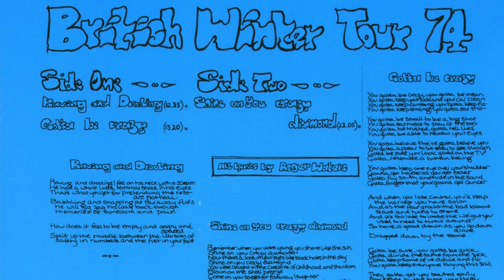VOCÊ CONHECE OS ÁLBUNS NÃO OFICIAIS DO PINK FLOYD? SE NÃO, ASSISTA ESTE VÍDEO!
Pink Floyd é uma das bandas de rock mais icônicas e influentes da história da música. Seu som inovador e letras profundas fizeram deles pioneiros do rock progressivo. No entanto, a história da banda não pode ser contada apenas através de seus álbuns oficiais. Uma parte significativa da jornada musical do Pink Floyd está ligada aos seus bootlegs.

Bootlegs são gravações não autorizadas de shows ao vivo, ensaios e faixas inéditas de artistas. No caso do Pink Floyd, os bootlegs tornaram-se uma parte fundamental da mitologia da banda. Eles capturam momentos únicos e improvisações que raramente eram encontrados em seus álbuns de estúdio. Bootlegs como "The Man and The Journey" e "From Abbey Road to Britannia Row" documentam as experiências ao vivo da banda de uma forma que nenhum álbum oficial poderia.

O Pink Floyd era conhecido por suas performances ao vivo extravagantes, que incluíam projeções de luz, efeitos sonoros elaborados e, é claro, as famosas canções que se estendiam por minutos a fio. Muitas dessas performances ao vivo eram únicas e imprevisíveis, criando uma conexão especial com os fãs. Os bootlegs capturam a energia crua desses momentos, oferecendo aos ouvintes uma visão mais profunda do que era estar presente em um show do Pink Floyd.

Além das gravações ao vivo, os bootlegs do Pink Floyd também incluem versões alternativas de músicas e faixas que nunca chegaram a um álbum oficial. Isso permite que os fãs explorem o processo de criação da banda e descubram as raízes de algumas de suas músicas mais famosas.

Embora os bootlegs tenham sido inicialmente vistos com desconfiança pela indústria da música, eles desempenharam um papel importante na preservação da história do Pink Floyd e na satisfação da sede dos fãs por material inédito. Até hoje, essas gravações não autorizadas são valorizadas por colecionadores e entusiastas, que as consideram parte integral do legado do Pink Floyd.

Em resumo, os bootlegs do Pink Floyd são uma janela fascinante para a jornada musical da banda, oferecendo aos fãs uma visão privilegiada de suas performances ao vivo memoráveis e dos momentos criativos que moldaram sua carreira. Eles representam não apenas gravações não autorizadas, mas também um testemunho da devoção duradoura de seus seguidores e do impacto duradouro da banda no mundo da música.

Público-alvo: apreciadores de bandas de rock, especificamente, de bandas de rock progressivo.

Dicas de 11 bons livros (em português e em inglês) sobre o rock progressivo:

1) In the court of the crimson king: e o nascimento do rock progressivo (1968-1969)
2) Inside out: Minha história com o Pink Floyd
3) A new day yesterday: UK progressive rock & the 1970s
4) Steven Wilson. Uma vida na música

Link para acessar

5) Experiencing progressive rock: A listener's companion
6) The Strawberry Bricks guide to progressive rock: Third edition
7) 1972: When progressive rock ruled the world progressive rock
8) Moving pictures: How Rush created progressive hard rock's greatest record

Link para acessar

9) Crazy diamond: Syd Barrett e surgimento do Pink Floyd
10) Nos bastidores do Pink Floyd
11) Pink Floyd. A biografia Ilustrada

Link para acessar

Para ajudar o canal ROCK PROGRESSIVO E EXPERIÊNCIA ESTÉTICA a crescer, você precisa, além de nele se inscrever, assistir seus vídeos O MÁXIMO DE MINUTOS QUE PUDER, compartilhá-los, comentá-los e deixar seu "like". O link para a inscrição é: